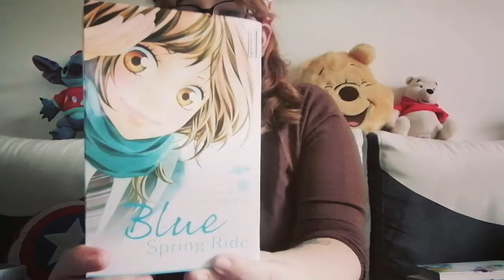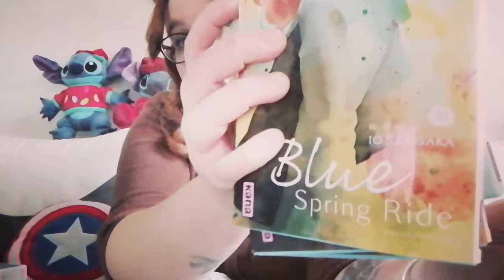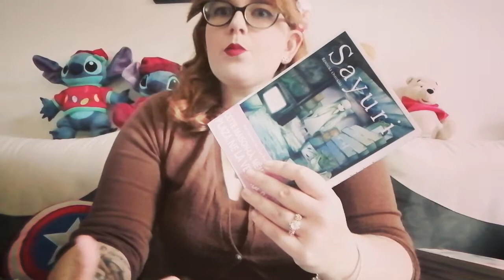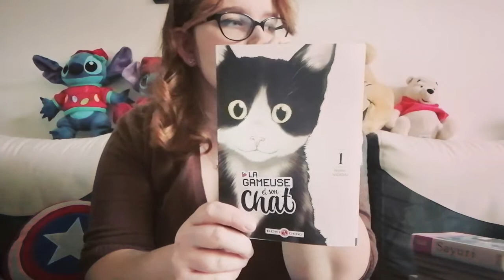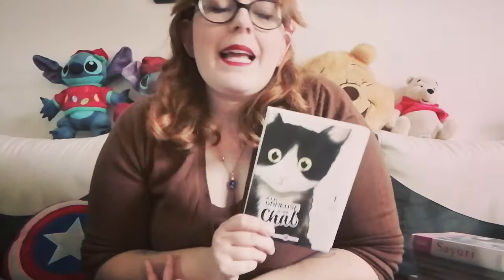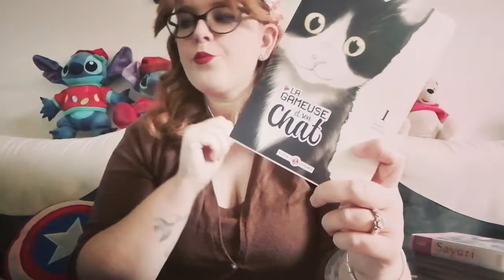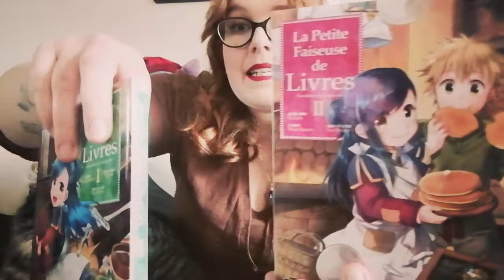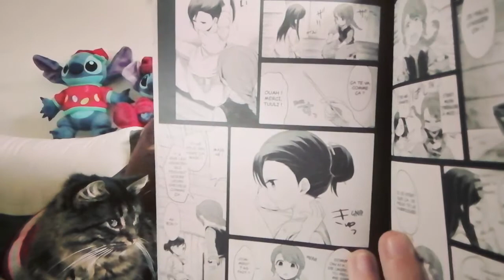Avis lectures spécial mangas !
Aloha mes petits chatons !

Aujourd'hui je vous retrouve pour une vidéo spécial manga.